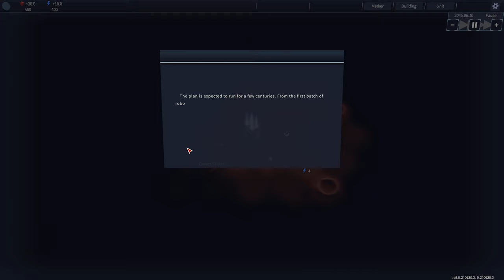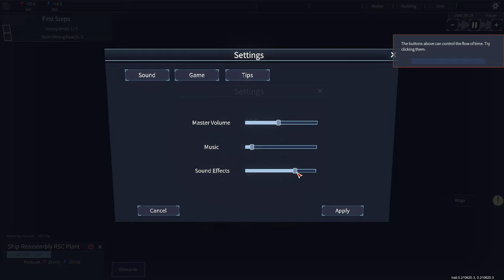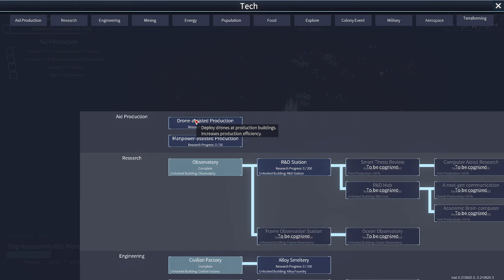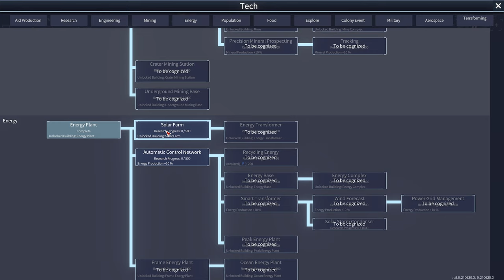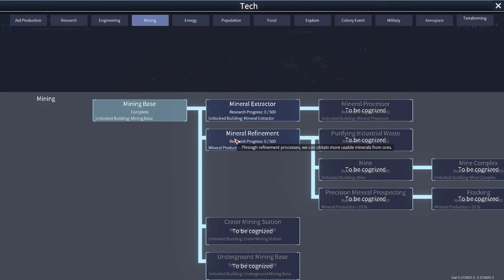First Look: Reshaping Mars